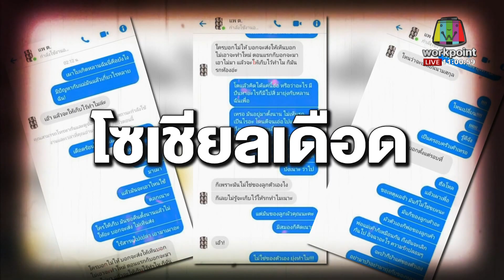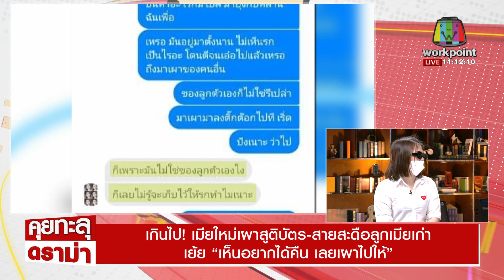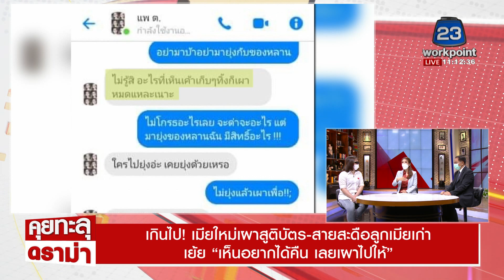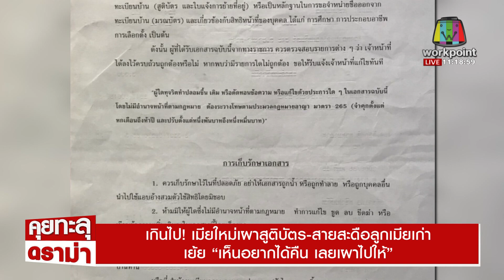คุยทะลุดราม่า EP.37 | เกินไปมาก! เมียใหม่เผาสูติบัตร-สายสะดือลูกเมียเก่า l 22-02-65